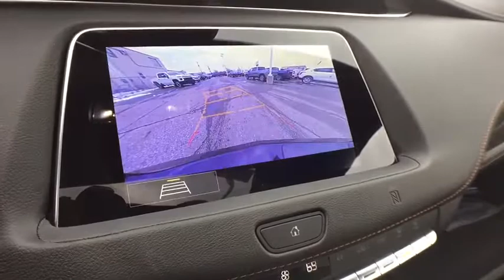2020 Cadillac XT4 Lansing, Flint, Grand Blanc, Saginaw, Owosso, MI 89351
Garnet New 2020 Cadillac XT4 available in Owasso, Oklahoma at Young Buick GMC Cadillac of Owosso. Servicing the Lansing, Flint, Grand Blanc, Saginaw, MI area.

GARNET MET 2020 Cadillac XT4 Sport AWD 9-Speed Automatic 2.0L I4 Turbocharged 4.2 Diagonal Color Display Driver Info Center, 6-Way Power Passenger Seat Adjuster, 7-Speaker Audio System w/Auxiliary Amplifier, Auto-Dimming Inside Rear-View Mirror, Automatic Emergency Braking, Automatic temperature control, Body-Color Heated Power-Adjustable Outside Mirrors, Cargo Liner (LPO), Cold Weather Package, Cruise Control w/Set & Resume Speed, Driver Awareness Package, Floor Liner Protection Package (LPO), Following Distance Indicator, Front & Rear All-Weather Floor Liners (LPO), Front & Rear Park Assist, HD Rear Vision Camera, Heated Automatic Steering Wheel, Heated Driver & Front Passenger Seats, Heated Rear Outboard Seating Positions, IntelliBeam Automatic High Beam Control, Lane Keep Assist w/Lane Departure Warning, Manual Rake & Telescopic Steering Column, Memory seat, Power driver seat, Power steering, Preferred Equipment Group 1SG, Radio: Cadillac User Experience AM/FM Stereo, Rear window defroster, Remote keyless entry, SiriusXM w/360L, Steering wheel mounted audio controls, Wheels: 20 Dynamic 9-Spoke Alloy.brbr22/29 City/Highway MPGbrbrbrCars sell for less in Owosso! Our vehicles move quickly!
Cold Weather Package,Driver Awareness Package,Floor Liner Protection Package (LPO),Preferred Equipment Group 1SG,7 Speakers,7-Speaker Audio System w/Auxiliary Amplifier,AM/FM radio: SiriusXM,Radio data system,Radio: Cadillac User Experience AM/FM Stereo,Air Conditioning,Automatic temperature control,Front dual zone A/C,Rear window defroster,8-Way Power Driver Seat Adjuster,Memory seat,Power driver seat,Power steering,Power windows,Remote keyless entry,Steering wheel mounted audio controls,Four wheel independent suspension,Heated Automatic Steering Wheel,Manual Rake & Telescopic Steering Column,Speed-sensing steering,Standard Suspension,Traction control,4-Wheel Disc Brakes,ABS brakes,Dual front impact airbags,Dual front side impact airbags,Emergency communication system: OnStar and Cadillac connected services capable,Front anti-roll bar,Knee airbag,Low tire pressure warning,Occupant sensing airbag,Overhead airbag,Rear anti-roll bar,Dual Panel Glass Sunroof w/Power Tilt/Sliding,Power Liftgate,Blind spot sensor: Lane Change Alert with Side Blind Zone Alert warning,Brake assist,Electronic Stability Control,Exterior Parking Camera Rear,Front & Rear Park Assist,Delay-off headlights,Fully automatic headlights,Panic alarm,Security system,Cruise Control w/Set & Resume Speed,Speed control,Auto-dimming door mirrors,Body-Color Heated Power-Adjustable Outside Mirrors,Bumpers: body-color,Heated door mirrors,IntelliBeam Automatic High Beam Control,Power door mirrors,Roof rack: rails only,Spoiler,4.2 Diagonal Color Display Driver Info Center,Auto-Dimming Inside Rear-View Mirror,Auto-dimming Rear-View mirror,Automatic Emergency Braking,Cargo Liner (LPO),Compass,Driver door bin,Driver vanity mirror,Following Distance Indicator,Front & Rear All-Weather Floor Liners (LPO),Front reading lights,Garage door transmitter,HD Rear Vision Camera,Illuminated entry,Lane Keep Assist w/Lane Departure Warning,Leather steering wheel,Outside temperature display,Overhead console,Passenger vanity mirror,Rear reading lights,Rear seat center armrest,SiriusXM w/360L,Sport steering wheel,Tachometer,Telescoping steering wheel,Tilt steering wheel,Trip computer,Voltmeter,4-Way Driver Seat Power Lumbar Control,4-Way Passenger Seat Power Lumbar Control,6-Way Power Passenger Seat Adjuster,Front Bucket Seats,Front Center Armrest,Heated Driver & Front Passenger Seats,Heated Rear Outboard Seating Positions,Leatherette Seating Surfaces,Power passenger seat,Split folding rear seat,Passenger door bin,Wheels: 20 Dynamic 9-Spoke Alloy,Rain sensing wipers,Rear window wiper,Variably intermittent wipers,3.47 Axle Ratio